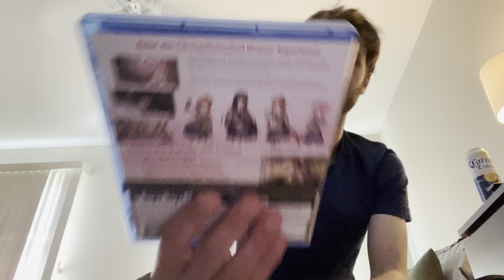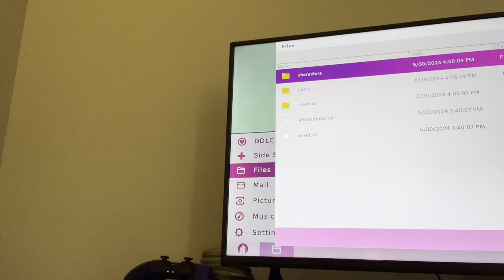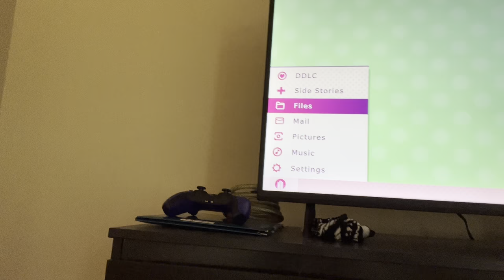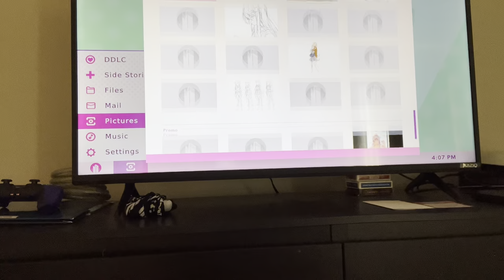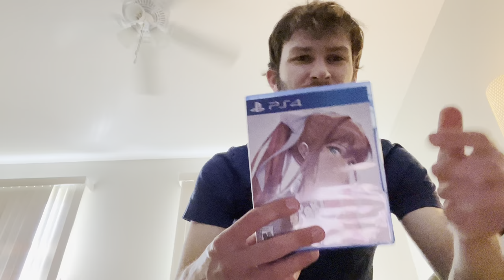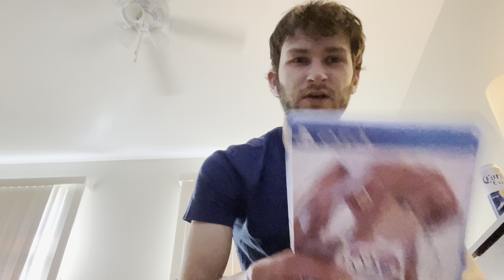Doki Doki literature club ￼Video game Review (2017) (Anniversary Review)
Video game
Psychological horror
2017
Goodbye Monika
7th Anniversary celebration review